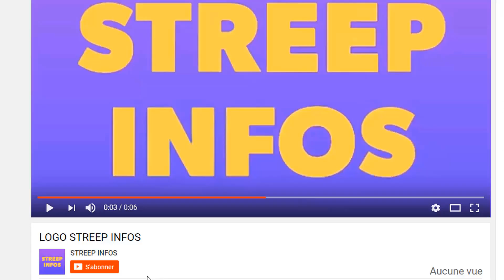L'enterrement de Bob Lee annoncé en cote d'ivoire!Sa femme envoie un triste message aux ivoiriens